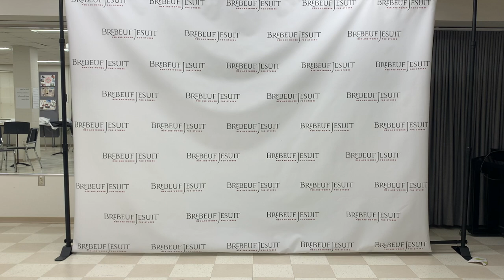Masked Dancer #1: The Bulldog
The Bulldog performs a bark-tastic performance to their very own mashup! Do you know who it is?